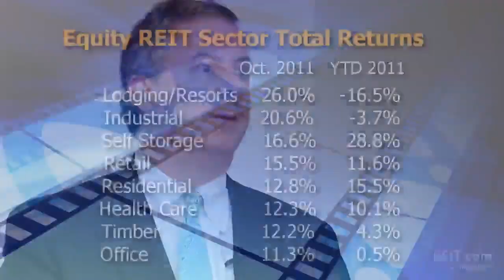Recovering Economy Boosts REIT Returns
The REIT market enjoyed a strong October as the FTSE NAREIT All REIT Total Returns Index climbed 13.3 percent for the month. REITs' performance bested the broader indexes, with the S&P 500 up 10.9 percent and the Dow Jones Industrials gaining 9.5 percent.

In a video interview with REIT.com, Brad Case, NAREIT's senior vice president of research and industry information, said REITs benefited from a growing sentiment among investors that the economy will continue to grow and that another recession will be avoided.

"Investors were concerned in August and September that perhaps the uncertainty over in Europe might spill over into the U.S. economy and bring our current recovery to a halt," Case said. "I think those concerns have been allayed."

The broad stock had its best month since October 2002. However, Case noted that while the average returns in the stock market have been 6 percent per year since then, REIT returns have averaged 11.5 percent annually during that same period.

"In fact, if you look at essentially any long-term time period, the REIT market has really always outperformed the broad stock market over long investment horizons," Case said.

The lodging sector was the greatest beneficiary of the REIT upswing, gaining 26 percent in October. Case attributed the turnaround to the brightening economic picture, noting that the lodging sector has been held back by investors' fears of a double-dip recession more so than others.

"But there really was no part of the REIT industry that didn't have a strong October," Case said. "That really goes to the fact that the story for the REIT industry is a story about economic expansion affecting the entire commercial real estate market."

In terms of the mixed messages being delivered about the state of the broader economy, Case said the measures that tend to be the best indicators of the health of the economy, such as private sector job growth and consumer expenditures, are positive.

"Those and other indicators suggest that consumers are more confident that the economic recovery will continue and, more importantly, perhaps businesses are more confident in making their hiring decisions," Case said. "In general, I'd say the pieces of information that predict a stronger economy are probably more important than the conflicting pieces of information that reveal uncertainty. I don't want to suggest that it's a lock that the economic recovery will continue, but I think the evidence is in favor of that."

By Matt Bechard